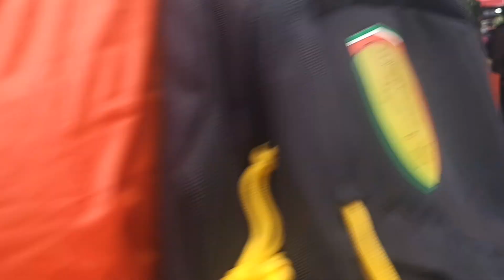Pasar Kembang menjelang imlek 2024||Jalan jalan bersama Nenek beli Bunga